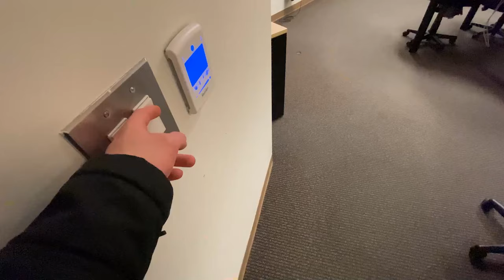Day In The Life Of A Content Creator/College Student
*Easiest Way To Show Your Support, Which Would Be Greatly Appreciated*

*STREAMING LINKS CHECK EM OUT IF YOU WANNA SEE YOUR BOY LIVE*